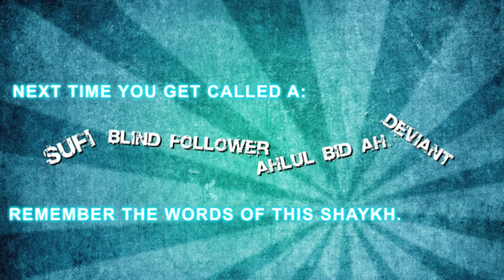The Real Sacrifice- STANDING FOR TRUTH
A short spine chilling, inspring and must see reminder by Mufti Waseem Khan [may Allah preserve him].

For 1400 years scholars did not sacrifice their lives so we would get intimindated when someone calls
us a Sufi, blind follower, mushrik.
We are Ahlus Sunnah wal Jama'ah, may Allah keep us on this path till our soul leaves us.

The speaker is Mufti Waseem Khan of Darul uloom Trinidad and Tabago.
This Shaykh is brilliant watch out for him on my channel inshallah.